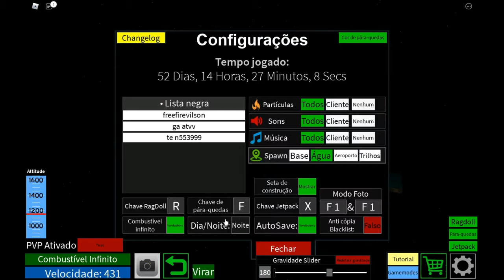Aircraft carrier showcase | Roblox plane crazy🔨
showcase of my aircraft carrier Gerald R. Ford in the game plane crazy/Roblox

Roblox nick: p4t1no

i use: vsdc to edit

i use: xbox bar to record